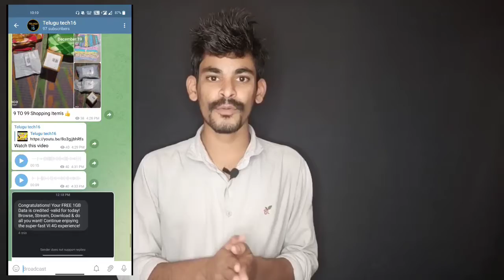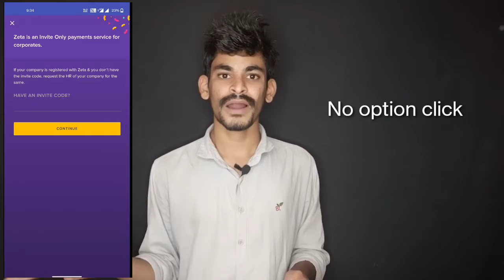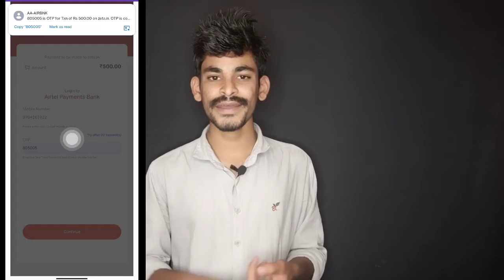Zeta Cashback Offer Get Rs50 ! for all users !